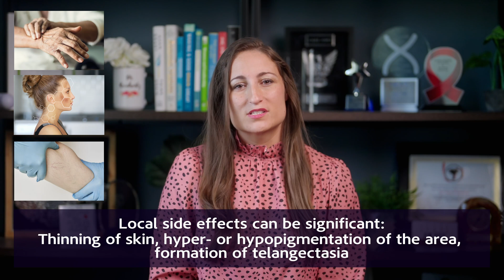Topical Steroids - Can Side Effects be Permanent?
What are the side effects of using topical steroids and are they permanent? Find out which areas of the skin are more susceptible to these side effects and how to avoid them.

Check out our previous video for more information on topical steroids and potency: Lotions Creams Shampoos - Does Dosage Form Affect Potency?

📚 Join the Community Paramedic CP-C Test Prep & Education Solutions Facebook Group and unlock the path to success! 🔥